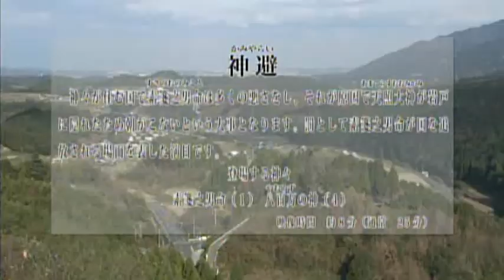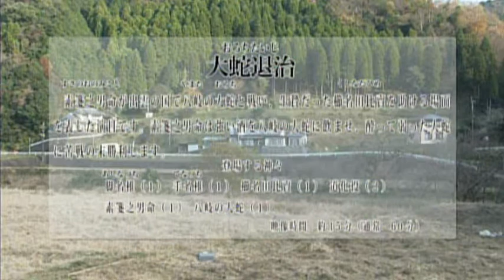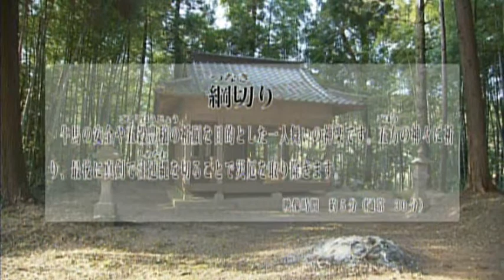【ダイジェスト】「岡倉神楽」大分市無形民俗文化財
大分市野津原町岡倉地区には、明治初期の頃から神楽が伝わる。「岡倉神楽」である。毎年４月第一日曜日には、地域の神社に奉納される。現在１７の演目があるとされるが本編では以下５演目が収録されている。「神避（かむやらい）」神の国で須佐之男命が悪さをし、為に天照大神は岩戸に隠れてしまわれた。罰として須佐之男命が神の国を追放される場面を演じたもの。「大蛇退治（おろちたいじ）」須佐之男命が出雲で八岐大蛇（やまたのおろち）と戦い、酒を飲ませて弱らせ勝利を得、生贄だった櫛名田比賣（くしなだひめ）を助ける場面を演じたもの。「天孫降臨（てんそんこうりん）」天照大神（あまてらすおおみかみ）の子邇邇芸命（ににぎのみこと）が神の国から降りる途中で猿田彦命（さるたひこのみこと）に出遭うが、その形相に驚き恐れた一行の誤解を解いたのが天宇受賣命（あめのうずめのみこと）。「貴弦城（きげんじょう）」海幸彦と山幸彦のお話である。お互いに得意とする道具を交換するが、山幸彦が釣り針をなくし、困っていたところ海の神の「塩槌翁（しおつちのおきな）がこれを助ける話。「綱切り（つなきり）」牛馬の安全、五穀豊穣を祈念する一人舞。四方の神々に祈り、最後に注連縄を切る。

◆ダイジェスト： 3 分

大分/大分市
関連分類：祭り　芸能